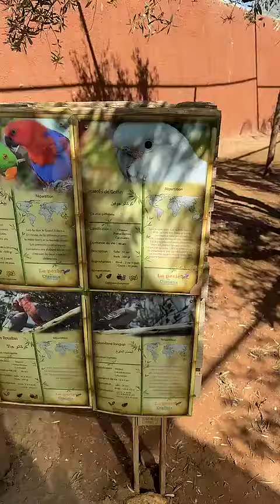LIAM DIBENEDETTO - 25 Février 2024